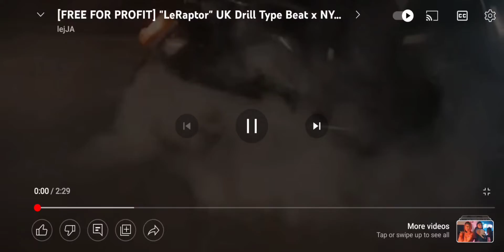leraptor flame em